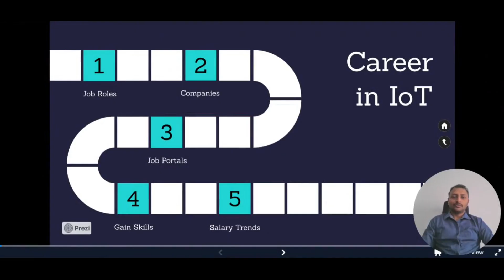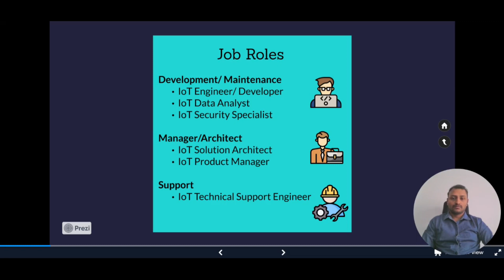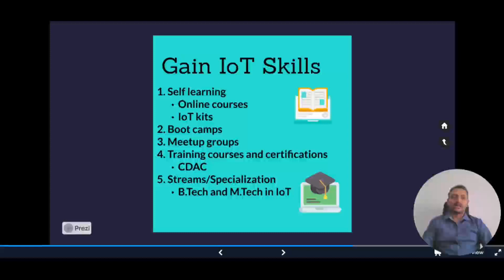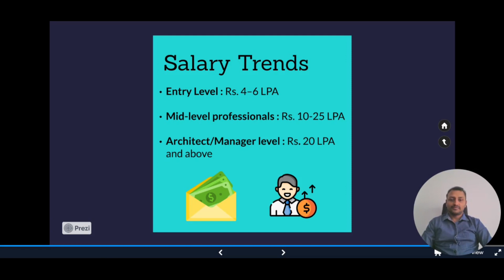Career Opportunities in IoT | Jobs in IoT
In this video, we dive into the various job roles available in IoT, highlight top companies in the industry, and discuss salary ranges across different experience levels.

1. IoT Job roles
2. IoT Companies
3. IoT Job portals
4. IoT Skills
5. IoT Salary trends

I am building an IoT Community on WhatsApp, click the below link to join the group

Boya ByM1 mic
BROLAVIYA Overhead Video Mobile Stand
Digitek Tripod
Digitek Ring light